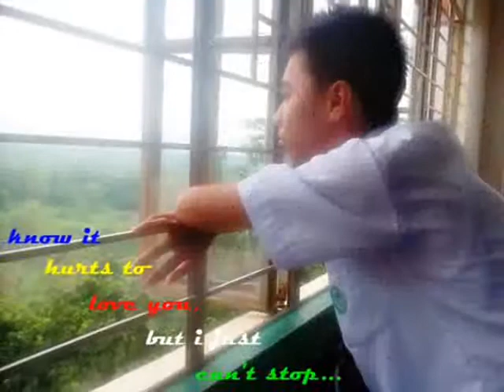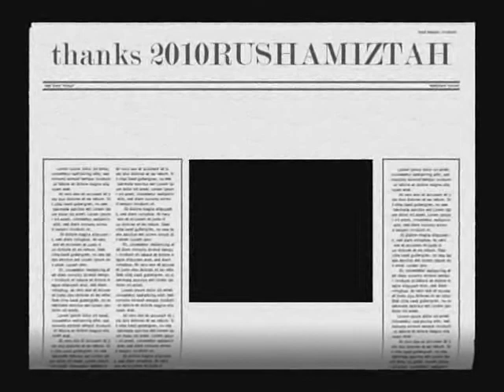2010rushamiztah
the REBIRTH clan 2010MIZTAH@RUSHAMIZTAH